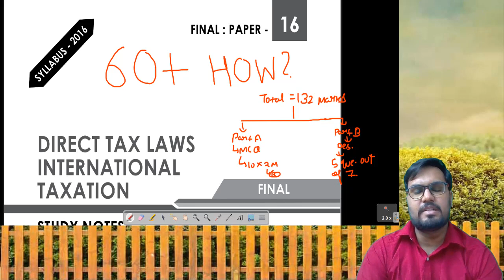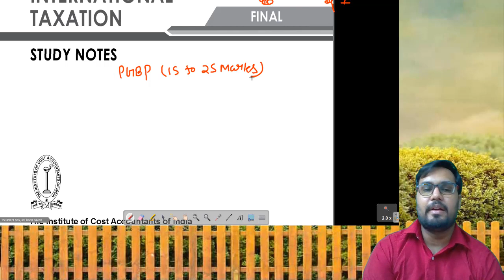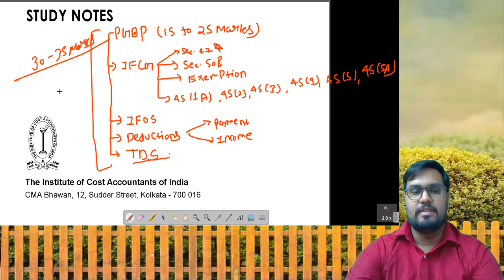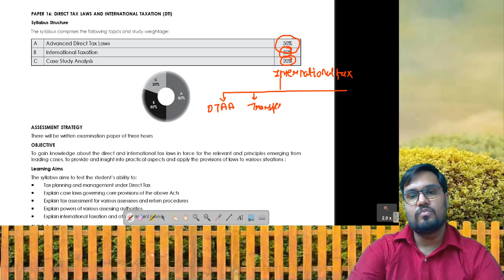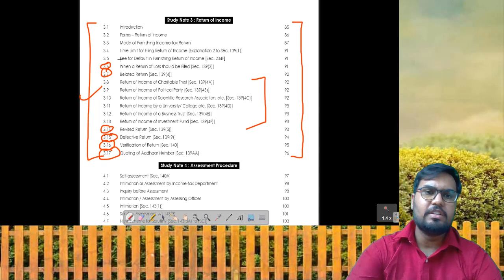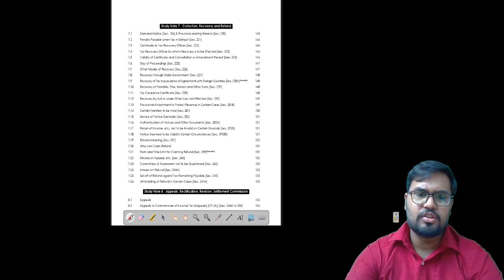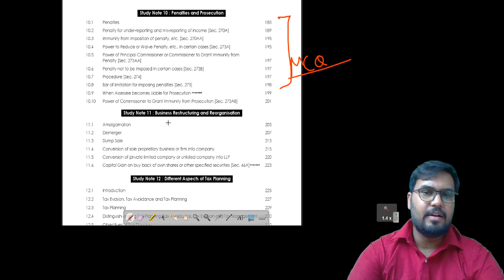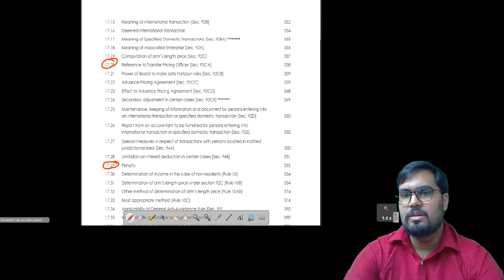CMA Final Direct Tax 60+ Strategy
This video is about the strategy of CMA final Direct Tax.